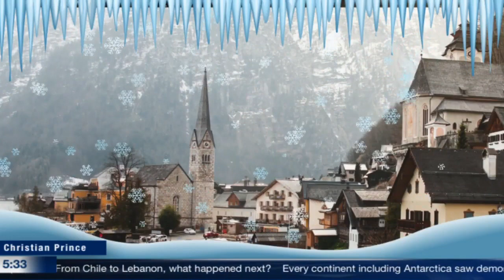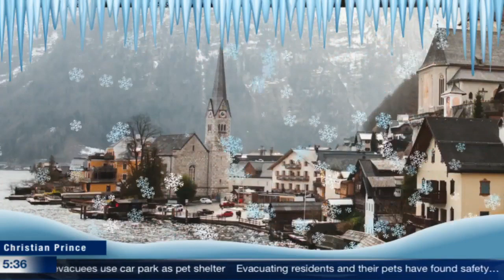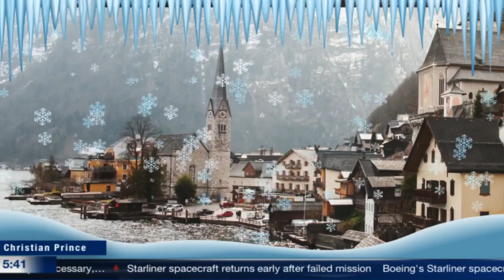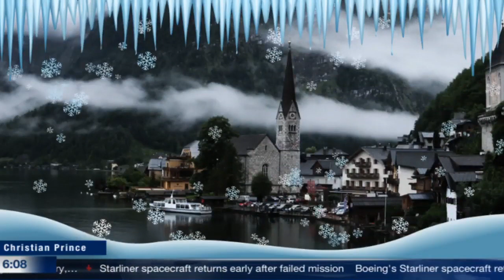Why I Love Christmas? Christians Can Call & Share | Christian Prince